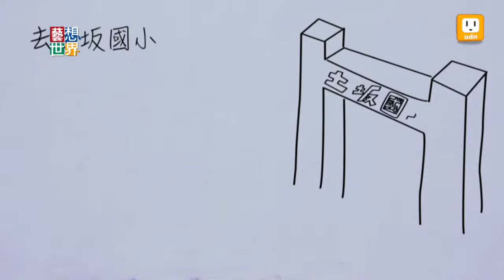《藝想世界》大學生深入偏鄉服務 用影像記錄寶島台灣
有年輕人用拍紀錄片的方法，關心這塊土地。有一群大學生深入臺灣偏鄉蹲點，進入社區志願服務，並且拍攝紀錄片。他們記錄原住民舞蹈、關注新住民的生活適應、記錄日漸沒落的斗笠製作技藝，這群大學生用影像，讓我們看見美麗動人的台灣。